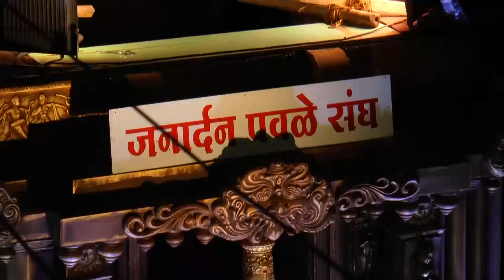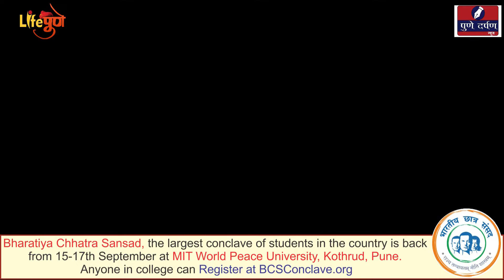जनार्दन पवळे चौक विसर्जन मिरवणूक